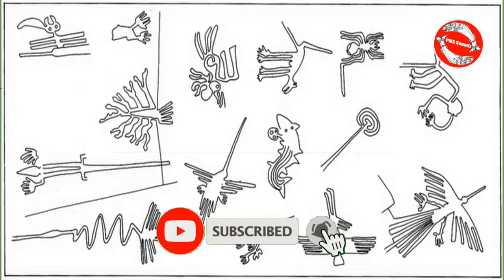ஏலியன் சொல்லும் Alien message வரைபடத்திட்டம் | Nazca lines| tamil | PMS Soundz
This video took more than one day to preparation , Voice And Editing . So Do supports us .

Welcome To PMS Soundz .The world of Amazing Video and mystery video .This is the final destination for funny videos, Amazing videos, Mystery videos, Amazing places,and Etc. So keep connect with us and stay Amazed.